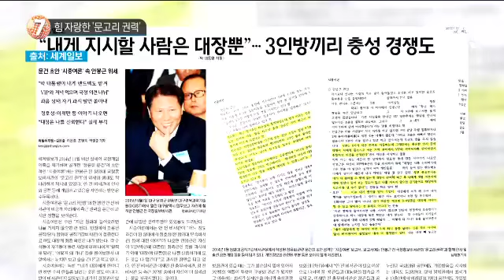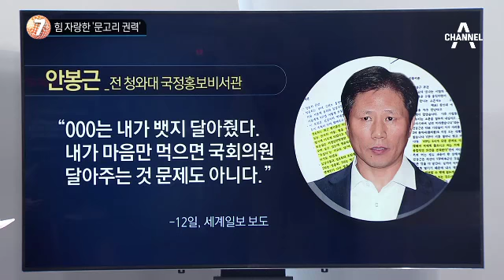“수석 한둘쯤 날리는 것 말이야…”_채널A_뉴스TOP10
“수석 한둘쯤 날리는 것 말이야…”